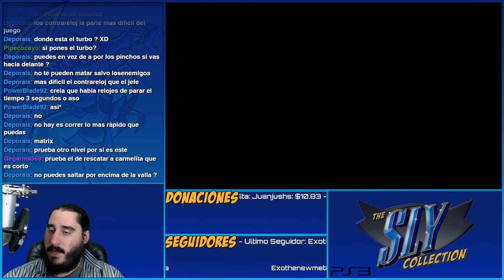The Sly Collection [PS3] | Sly Raccoon | Parte 28 - EXTRA - Intentando el Contrarreloj [60fps]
Emitido en directo el Miercoles 30 de Marzo de 2016